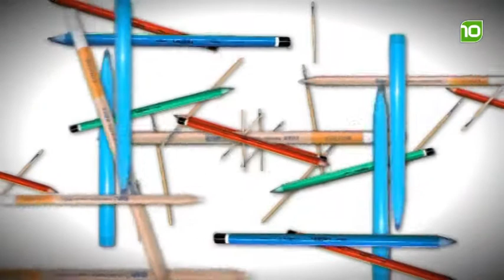Aflevering 2 - Mijn Hobby en Ik - Seizoen 1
Veel Brabanders hebben een bijzondere hobby. Tuinkabouters verzamelen, miniatuurauto's maken, een piratenzender beginnen of je eigen keizerrijk opzetten. Maar wat zijn dat voor mensen? In "Mijn hobby en ik" stellen we deze Brabanders aan je voor. We beleven de hobby eens een paar uurtjes met hen mee.